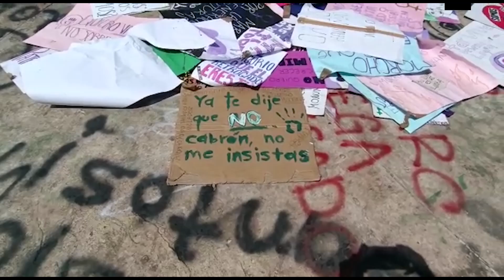Así amaneció Mérida después de la marcha del 8M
La capital yucateca amaneció este jueves con las huellas de los reclamos de justicia, igual, respeto y la erradicación de la violencia contra la mujer, pero dichas intervenciones se fueron aminorando a medida que trabajadores del Gobierno del Estado y del Ayuntamiento de Mérida comenzaron a limpiarlas.